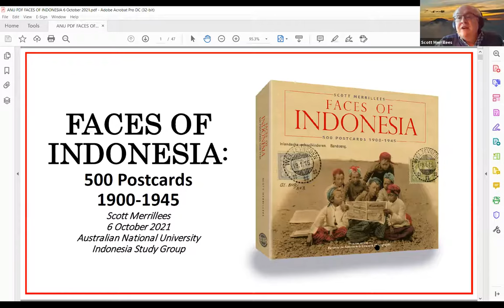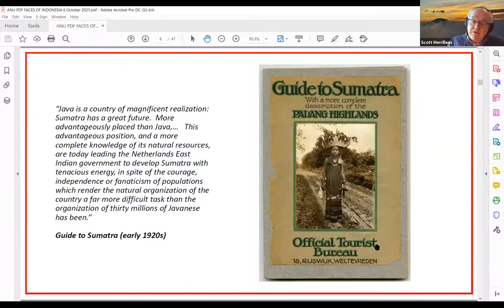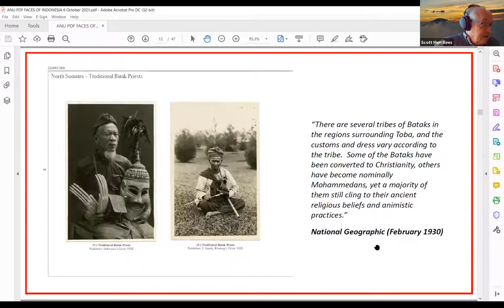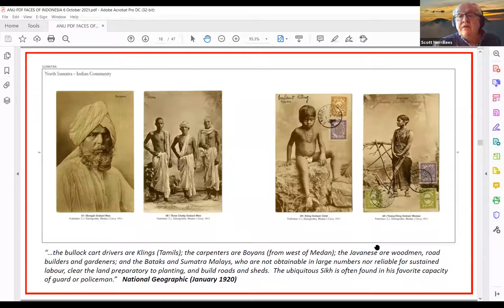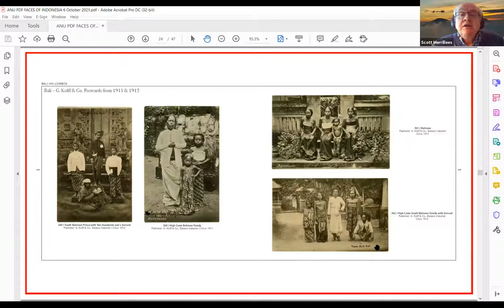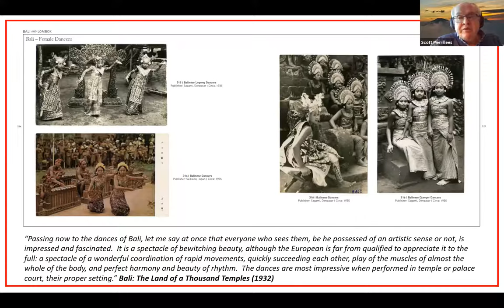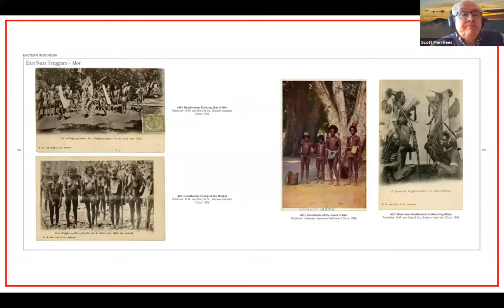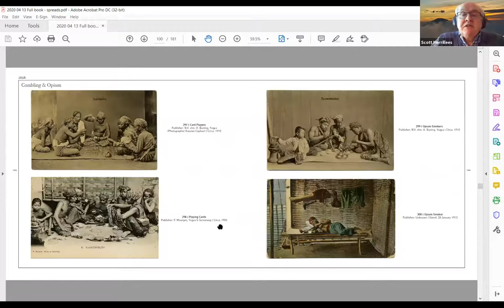Book Discussion: Faces of Indonesia, 500 postcards, 1900-1945, by Scott Merrillees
Based on my new book Faces of Indonesia, 500 postcards, 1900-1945, the presentation will highlight the extraordinary diversity of the people of Indonesia prior to independence. I will argue that on the one hand, the decreasing visibility of this diversity today (in clothing, for instance) is an indication of successful nation-building. On the other hand, however, it also points to an erosion of valuable cultural resources possessed by the various groups. I will also contend that picture postcards, although often being dismissed as second-tier sources, are important objects of historical research. Finally, I will reflect on how the identity of the publishers and photographers shaped their work and eventual products. Picture postcard publishers and photographers in colonial Indonesia were predominantly European (and to a lesser extent Chinese), and also often commercial in their objectives. Thus, photographers often focused on what was felt to be "exotic" for their mainly European customers. While this needs to be considered when analysing the ways the various groups presented themselves (or were presented), it should not distract from the power of the postcards in delivering a compelling portrait of pre-1945 Indonesia.

Scott Merrillees (1962) was born in Melbourne, Australia, and graduated with a Bachelor of Commerce degree from the University of Melbourne in 1984, with majors in accounting and Indonesian studies. He learned the Indonesian language at high school and university in Australia (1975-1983) and at Satya Wacana University in Salatiga, Central Java, Indonesia (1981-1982). He worked in Jakarta for twenty-two years from 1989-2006 and from 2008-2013, mainly in banking, capital markets and equity research. In addition to the book discussed in this event, he has published three much-praised books on the evolution of Jakarta’s physical landscape: JAKARTA: Portraits of a Capital 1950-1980; BATAVIA in Nineteenth Century Photographs; and Greetings from JAKARTA: Postcards of a Capital 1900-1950.